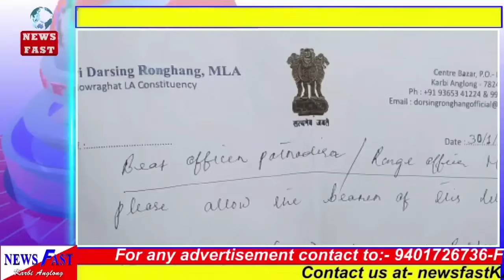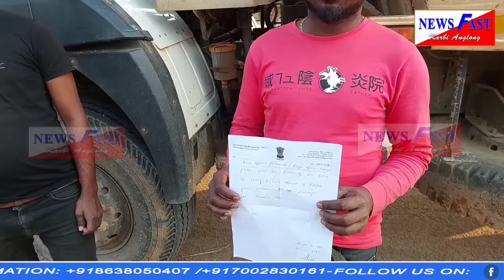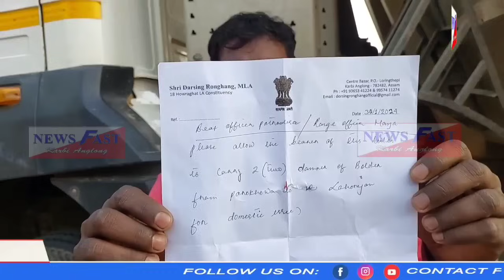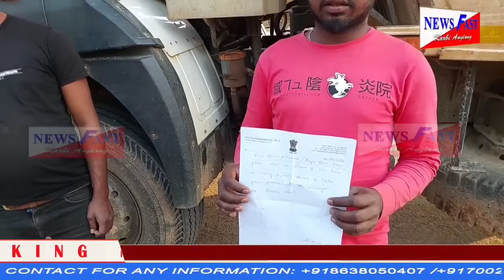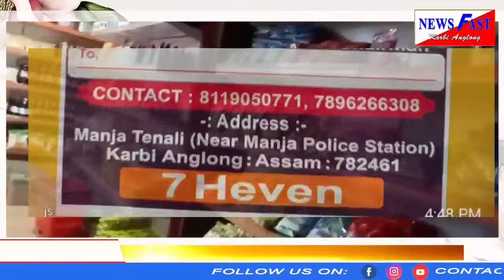NewsfastKA prime time news #31/01/2024